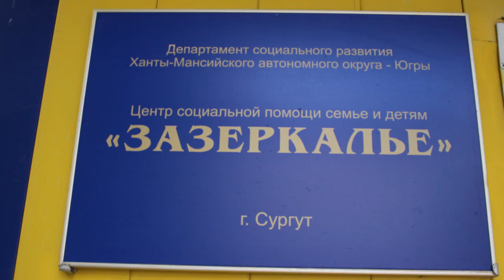как мы посетили детский дом "ЗАЗЕРКАЛЬЕ" г.Сургут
ЦСПСиД "ЗАЗЕРКАЛЬЕ" г.Сургут (Благотворительный фонд "Дом Тепла")03,06,2016

Благотворительный фонд "Дом Тепла" совместно с немецкой миссией "Круг Друзей" организовали и посетили Центр социальной помощи семье и детям "ЗАЗЕРКАЛЬЕ" Ханты-Мансийского автономного округа г.Сургут. В дружеской обстановке с детками разучили песенку, провели небольшой урок музыки. И конечно же были подарки детям. В этот раз индивидуально для мальчиков и девочек.